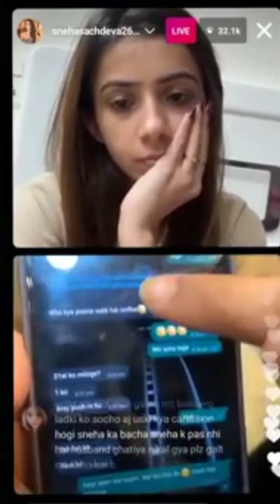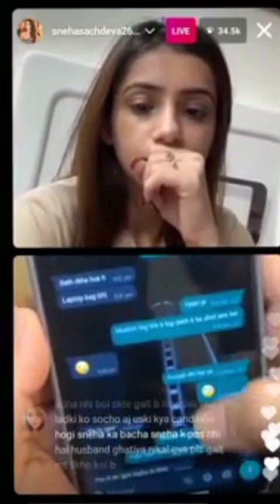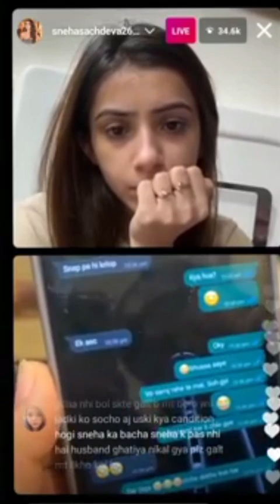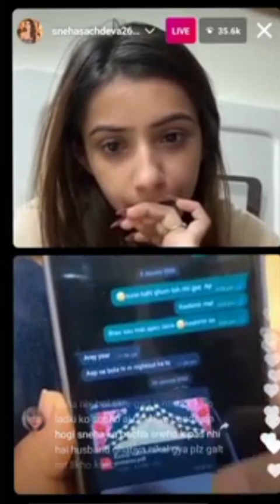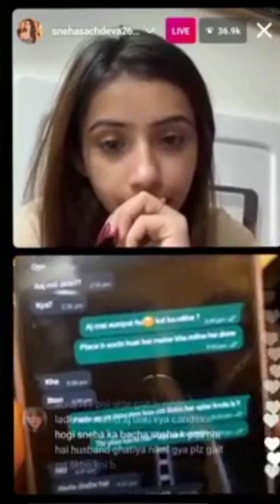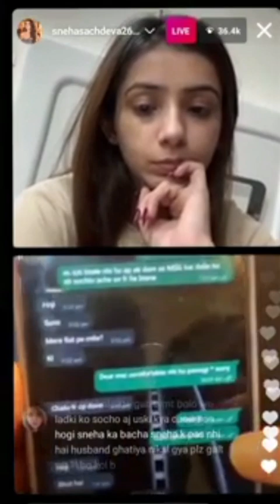Sneha Lekar I Paras ki sacchai Sabke Samne/@parasthakralvlogs6489 @snehachoudhary